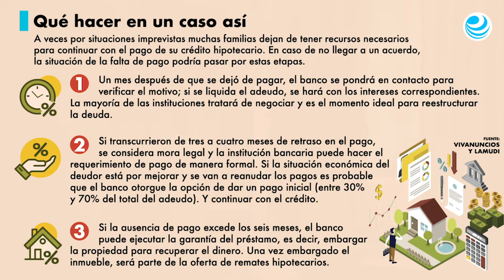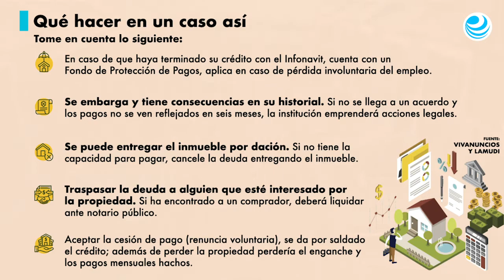Qué opciones tiene si no puede pagar su hipoteca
En estos casos, se atraviesa por un proceso largo antes de que la institución acreedora intente recuperar el inmueble; tiene la posibilidad de realizar una reestructura o renegociación de la deuda.